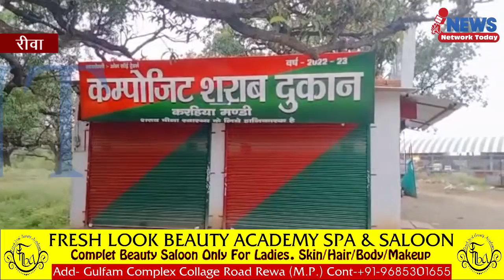रीवा जिले की 5 शराब दुकानें 1 दिन के लिए बंद इन पर ₹10000 जुर्माना कलेक्टर रीवा मनोज पुष्प का फैसला